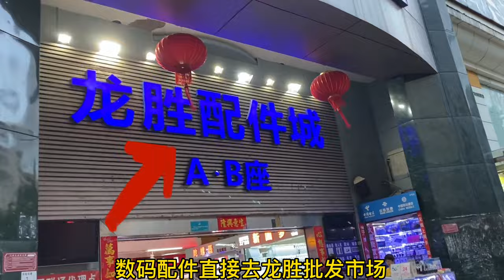初来深圳华强北，哪些地方能去，哪些地方不要随便去？